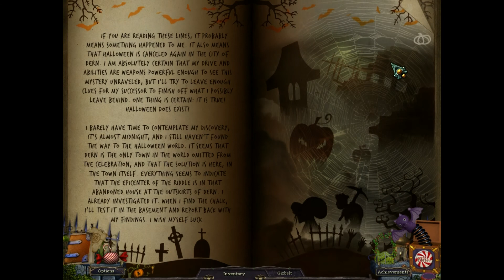Evil Pumpkin: The Lost Halloween Let's play 20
Meet Lemuel Barnabas. He is not a protagonist in our story, but just look at him - he’s scrappy and funny, talks to himself, likes music and long walks behind the bar. In a word - he is quite mad, but as mad as he is, he’s the one you come to for help. Help? What happened? You didn’t hear? Apparently there is this thing called Halloween. I know, I know, it sounds stupid. But there’s candy involved! Now I have your attention. The city of Dern is ostracized from the Halloween community. Everyone around you seem to know something about it, but you’re a boy, nobody is going to tell you. In this step away from the classic HO gaming take things into your own hands and find out whatever happened to Halloween.
► Let's play "Evil Pumpkin: The Lost Halloween"
Kommentiertes Gameplay von Darwish... zeitweise mit Cecilia
► Spielsystem:
3xSSD HDD á 250GB
Windows 8 64-bit
► Aufnahmeprogramme:
► Video-, Bild- und Tonbearbeitung:
- Adobe Photoshop